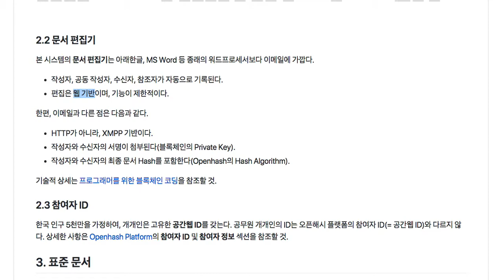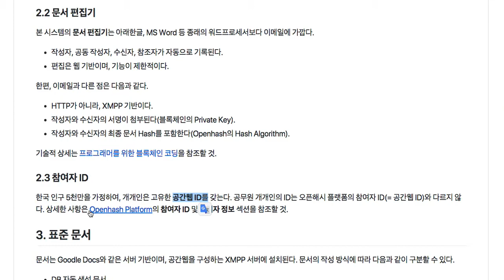National Archives 005 - 문서 편집기